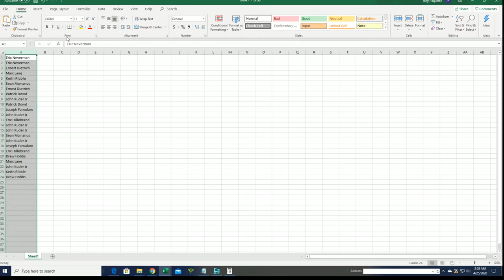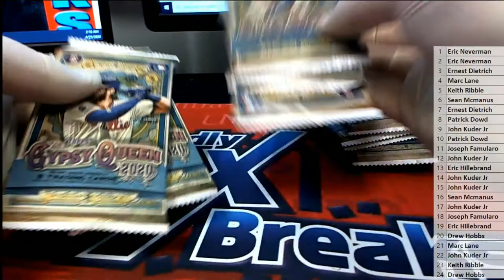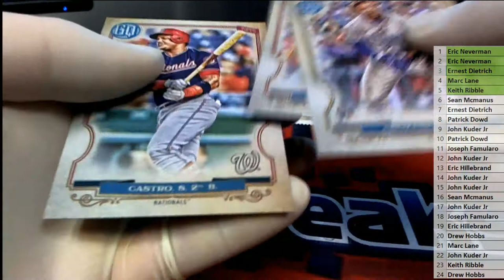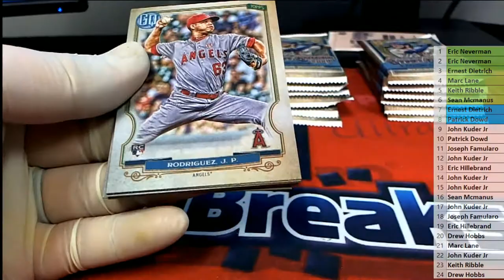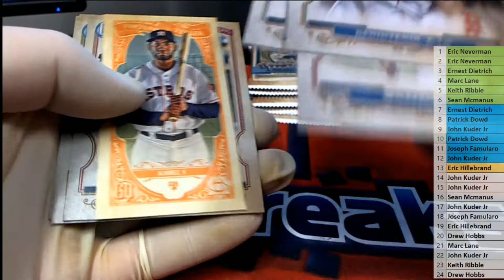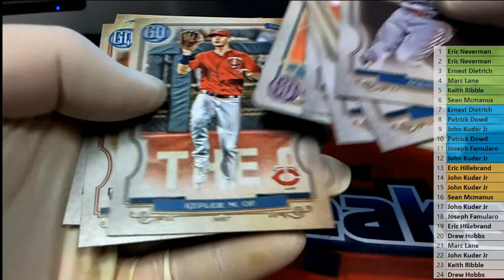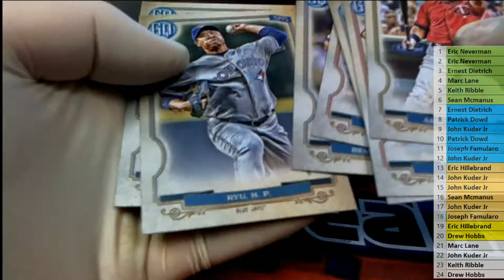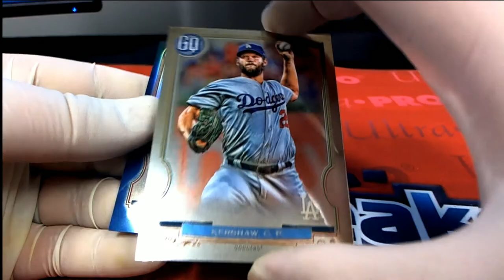2020 Topps Gypsy Queen Baseball Hobby Box ID 20TOPGQBB442